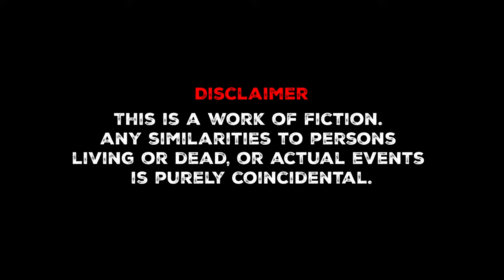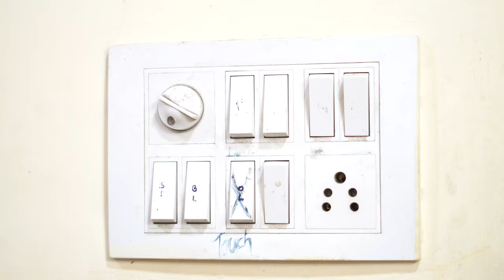Locked ShortFilm Telugu | Kranthi Royal | Kadava Vamshi |Rajeevbabu Kunderu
Vayuputra Series
Kranthi Royal , NS Production Presents
Locked Short Film
Story-Screenply-Direction : Kranthi Royal
DOP-Editor: Kadava Vamshi Krishna
Cast: Kranthi Royal , Kadava Vamshi , Rajeevbabu Kunderu ,Vamsi Kakumanu

Locked is first  shortfilm written and  directed by Kranthi Royal . Produced by NS PRODUCTIONS and KRANTHI ROYAL It a best screenplay shortfilm in recent times .Every shot will give suspence and confusion .The end of the shortfim give next level climax . Please watch carefully thank You.